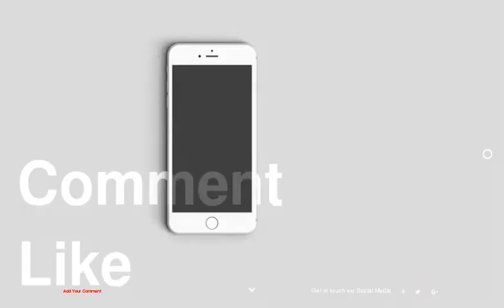Beautiful Blush Wedding Dresses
1 : A Dash of Color
2 : Pink Petals
3 : Ombre Pastel
4 : Snow Blush
5 : Applique and Pleats
6 : Goddess Chiffon
7 : Couture Cape
8 : Pale Pink Corset
9 : Princess Tulle
10 : Full Skirt
11 : Beaded Flowers
12 : Delicate Lace
13 : Swirling Pastels
14 : Appliqued Illusion
15 : Soft Lace and Tulle